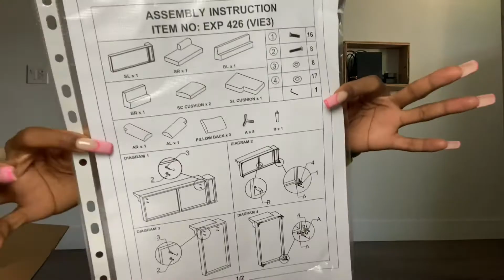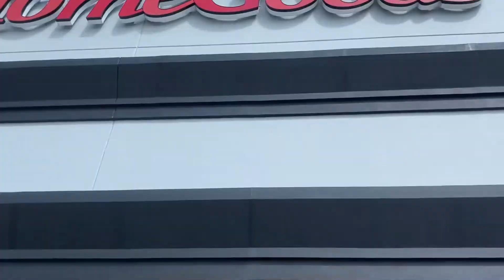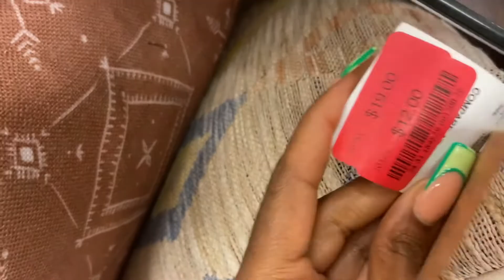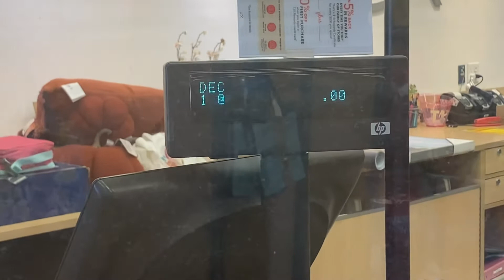Wayfair Sectional Unboxing | Decorating Living Room + HomeGoods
I have been searching for a couch for quite some time! I literally went an entire year without a couch at my last place. But here we are, I’m so excited to show you guys my process. I have been super intentional about my space and things are shaping up.

Help me get to 100 SUBBIES 👍🏾 Join the Gang 🤘🏾